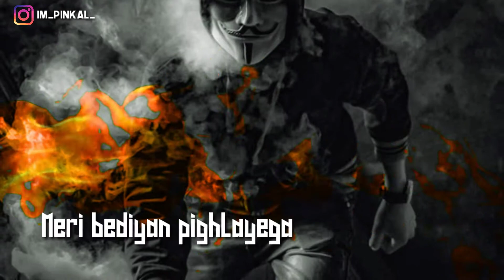Apna Time Aayega status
Apna Time Aayega Lyrics – Gully Boy: This is latest rap song from Ranveer Singh & Alia Bhatt featuring movie Gully Boy. It is sung by Ranveer Singh and written by DIVINE & Ankur Tewari.

Song: Apna Time Aayega
Movie – Gully Boy
Singers – Ranveer Singh
Musicians – DIVINE, Ankur Tewari

#"Apna time aayega Late Aayega But Great Aayega"#